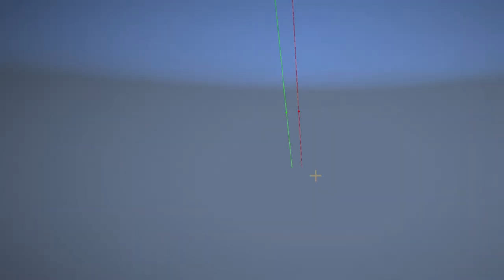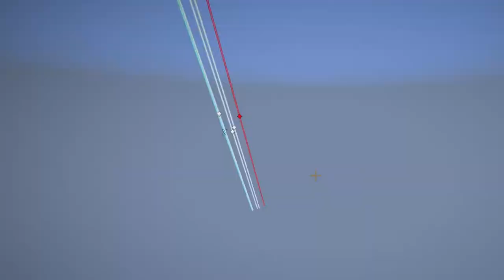HBM NUCLEAR TECH MOD!!! (DESTROY YOUR WORLD WITH NUKES!!) (NEW ITEMS, WEAPONS, ORES AND MISSILES!!!)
Today we will be checking out HBM's Nuclear tech mod. This mod adds in new items and tools/weapons as well as missiles and nukes. I have built a nuclear bunker to go along with the theme of the mod today. Hope you enjoy the video

Also, Shoutout to John Stockton For coming up with the idea to review this mod!